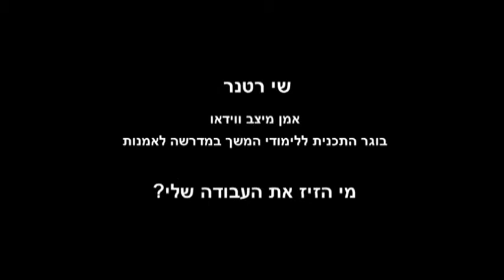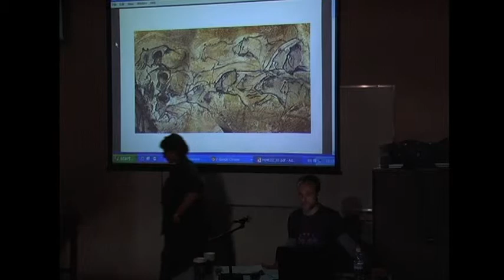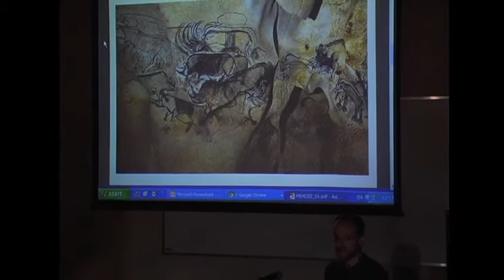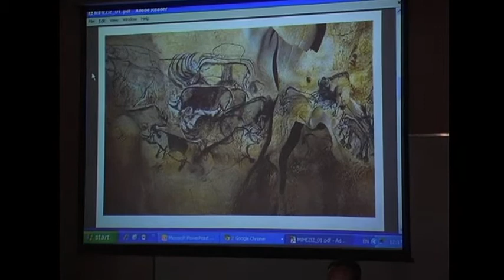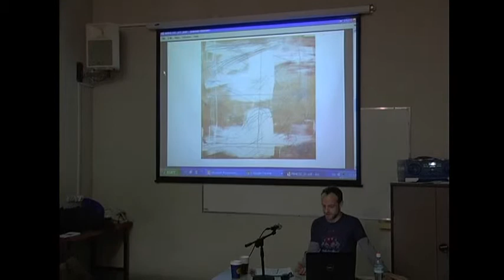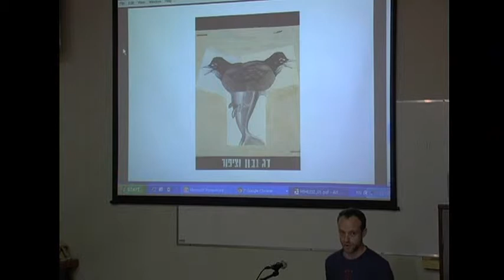005 Shai Ratner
Curatorial Studies Program, Ha'Technion I Curating: The Next Decade
Symposium | Friday, January 25, 2013 | Tel Aviv
Organizer and Moderator: Leah Abir | Speakers: Tali Tamir, Tair Barak, Maayan Amir, Meir Tati, Shai Ratner

Shai Ratner, Who Moved My Artwork?

התכנית ללימודי אוצרות עכשווית, יחידת לימודי ההמשך של הטכניון
אוצרות: העשור הבא | יום עיון | יום שישי, 25 לינואר 2013  | בית אריאלה, תל אביב

מארגנת ומנחת הכנס: לאה אביר | דוברים: טלי תמיר, יאיר ברק, מעין אמיר, מאיר טאטי, שי רטנר

שי רטנר | מי הזיז את העבודה שלי?

מתוך ראיה של אמן נאיבי השואף לעולם אידילי אדבר על תזוזה בעולם האמנות. תזוזה זו מתייחסת לבלבול הקיים לגבי מקומה ותפקידה של האמנות והתחומים החדשים שחודרים לתוכה. תפקידה של האמנות היא לתת ביטוי חושי לאמיתות המופיעות בעולם. אולם אל תוך ליבה זו, (או גבינה)  נבקעו חריצים רבים, וחדרו תחומים כמו המסחר, האקדמיה, סוציולוגיה ועוד. תופעת בלבול התחומים מתעצמת בעולם מאורגן וקפיטליסטי, ואפילו עוד יותר בסביבה טכנולוגית וירוטאלית. לתוך כל המצע הסבוך הזה נכנס האוצר, אשר קבל בשנים האחרונות מעמד חדש שמעלה שאלות של 'אוטר' לגבי הפעולה האמנותית. אילו קוים אם בכלל, ניתן לשרטט לחוזה הבלתי כתוב בין אמן לאוצר?  איזה מערכת יחסים אני רואה בין אוצר לאמן? אתן דוגמאות חיוביות ושליליות לאוצרות, שאולי ניתן לגזור מהן מספר עקרונות. ולבסוף אציע את הצעתי הפשוטה  למתווה העבודה בין אוצרים ואמנים

שי רטנר הוא אמן מיצב ווידאו, יליד 1975. בוגר המדרשה לאמנות 2002, והתוכנית ללימודי המשך במדרשה לאמנות. עבודותיו מוצגות בגלריות ומוזיאונים ברחבי הארץ